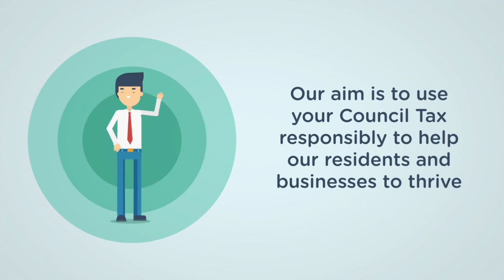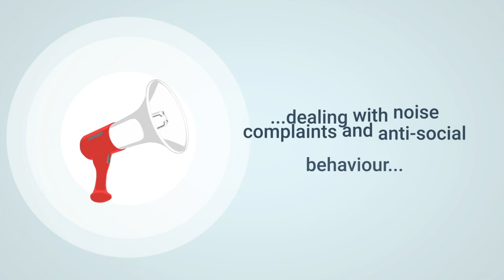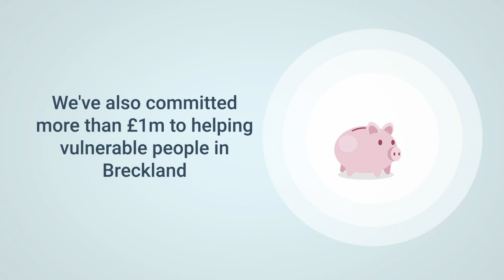Breckland Council's Budget 2020